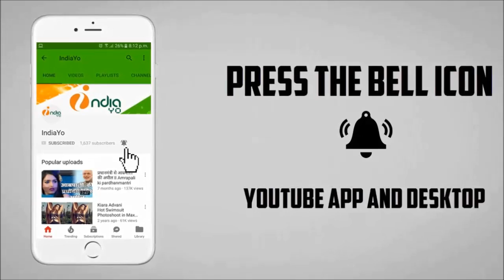पवन सिंह के लॉलीपॉप लागेलु पर अनुष्का शर्मा का देसी ठुमका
पवन सिंह के लॉलीपॉप लागेलु पर अनुष्का शर्मा का देसी ठुमका II IndiaYo II Bhojpuri News